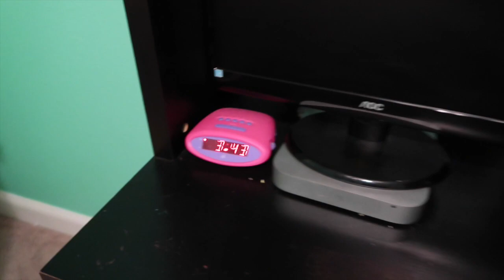I PULLED MY OWN TOOTH!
I PULLED MY OWN TOOTH!  Water revenge, you've never seen UP!, and hanging with the Greers.

Welcome to the Greer Family Vlog on the Greer Girls.  Bringing daily vlogs to our channel now.  We film toy videos, unboxing toys, toy reviews, and product reviews.  We filmed family vlogs on the weekend and have so much fun recording ourselves being crazy and silly.  Creating memories of our daily lives is something we wanted to capture more often.  Thanks for hanging out with us!

Meet chocolate lover Macey, soccer lover Hailey, mom Chas, and dad G.  Rocky, their dog is part of the family too!